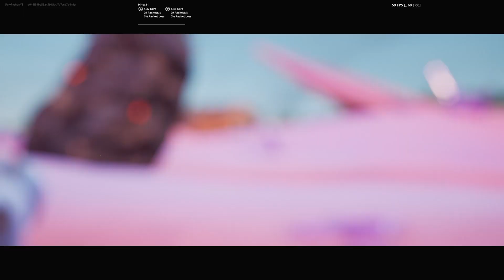Throwback Footage: Zero Crisis Finale (No Commentary)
I recorded this way back when the live event was replayable, although I never uploaded it. I recently found it while cleaning out my hard-drive and decided I should upload it cause why not. Hope you guys enjoy!